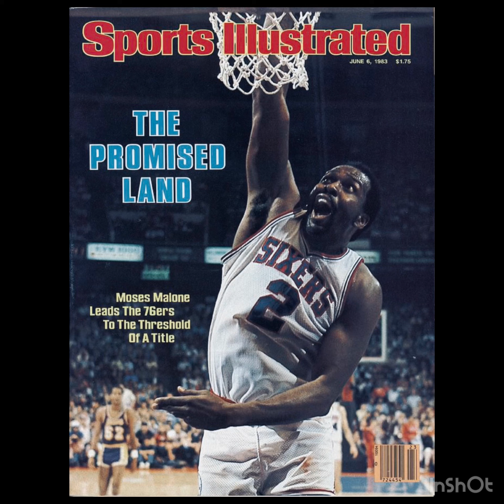Pa Knit - Moses Malone Freestyle ( rare )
Throwback P.A. knit